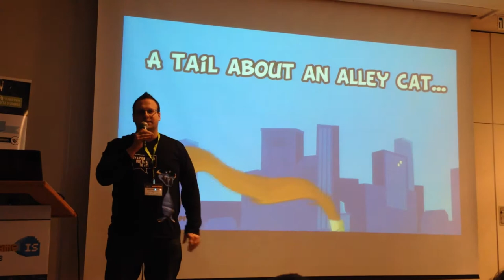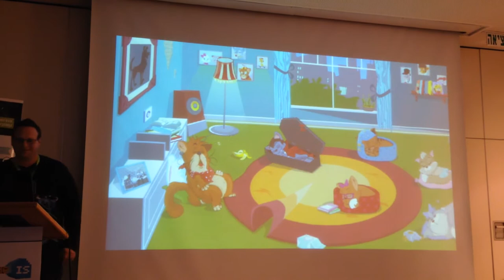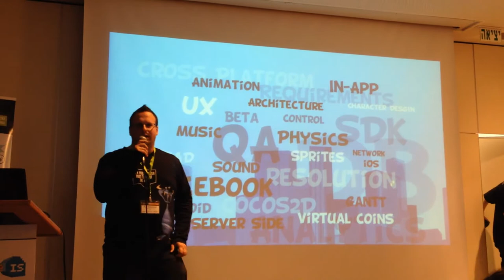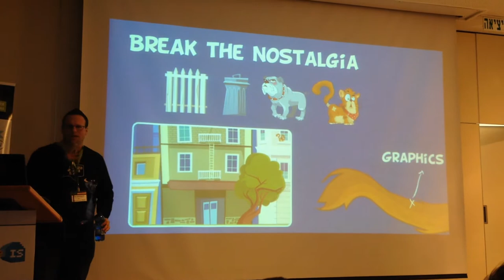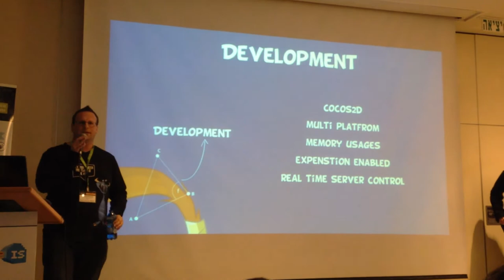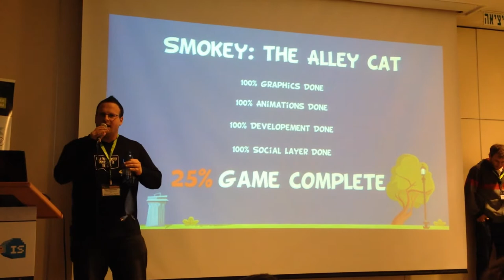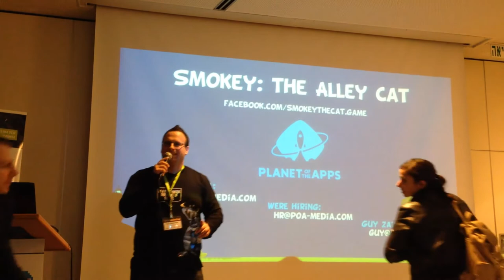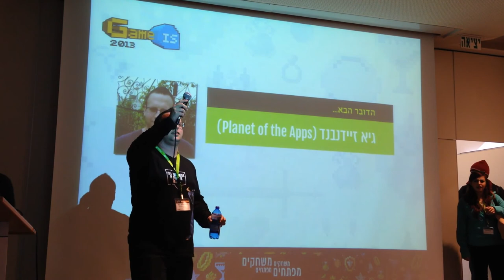*Planet of the App* Presenting City Cat Saga (AKA Smokey the Alley Cat) at GameIS Conference 2013